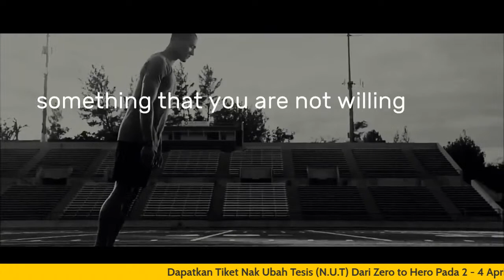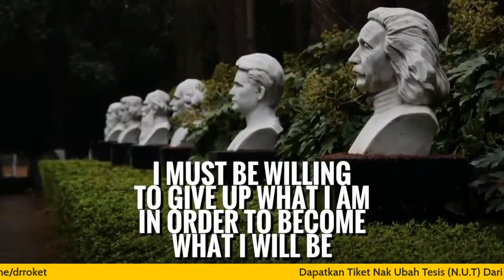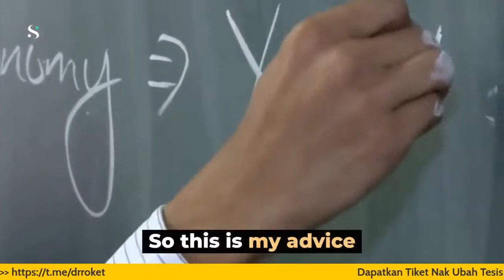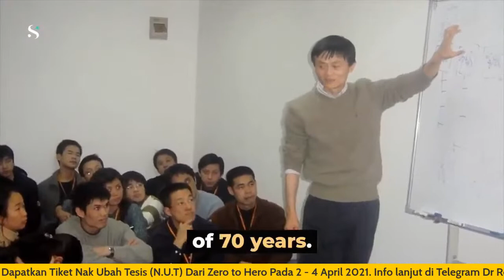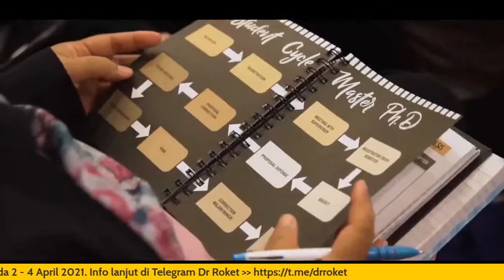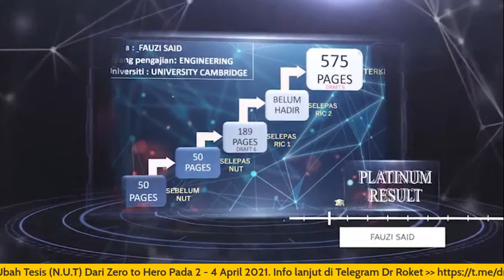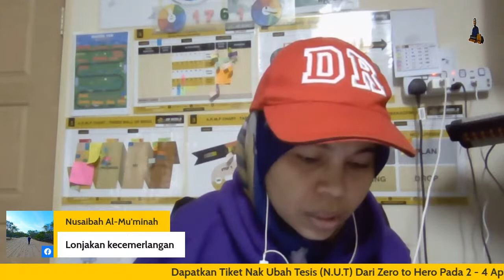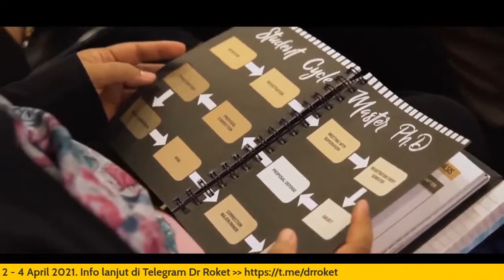Morning Doc 450